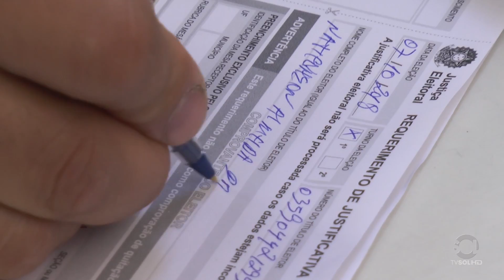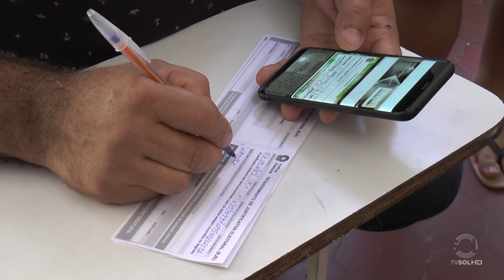RESULTADO DA ELEIÇÃO NO SEGUNDO TURNO EM PATOS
Veja o balanço do cartório eleitoral sobre o domingo de eleição em Patos e a comemoração dos eleitores do presidente eleito. Acompanhe!